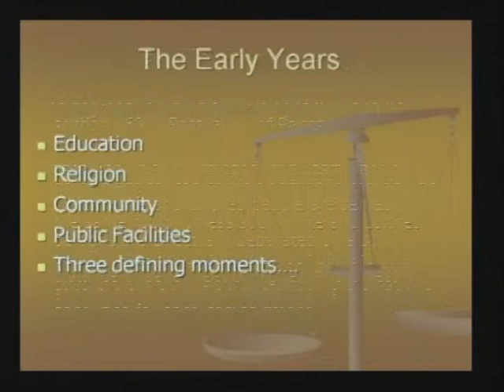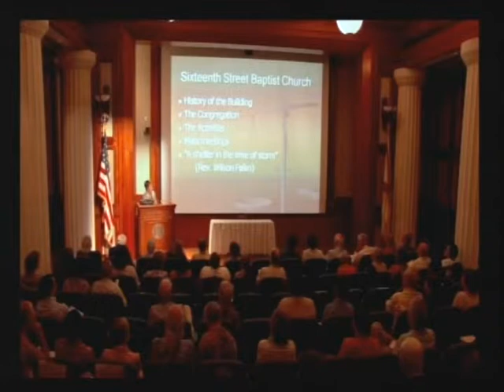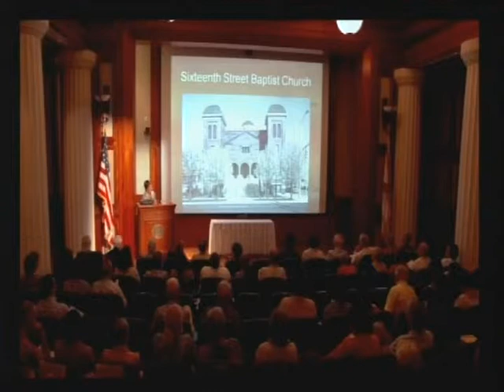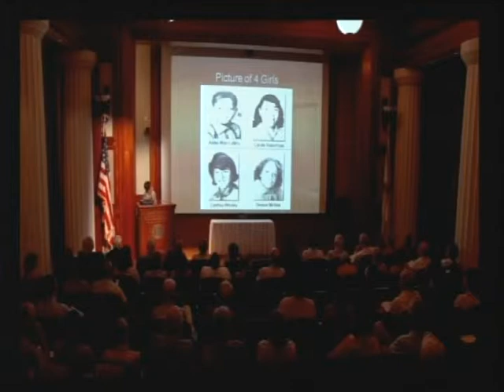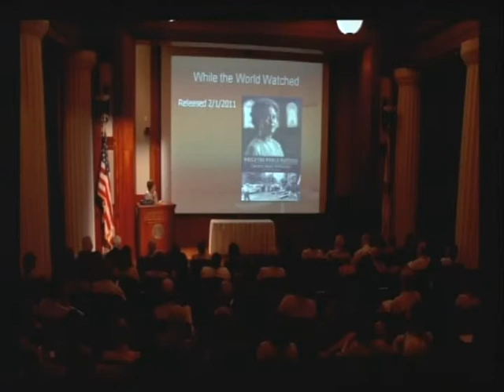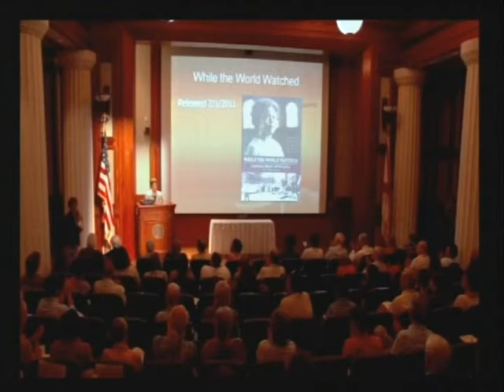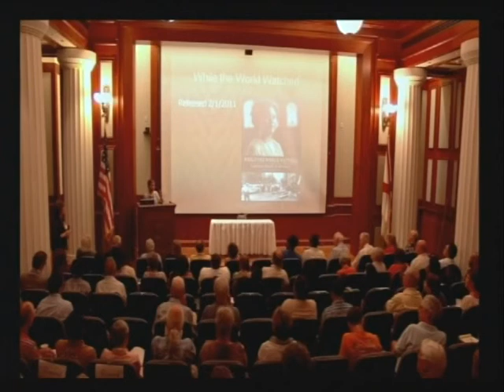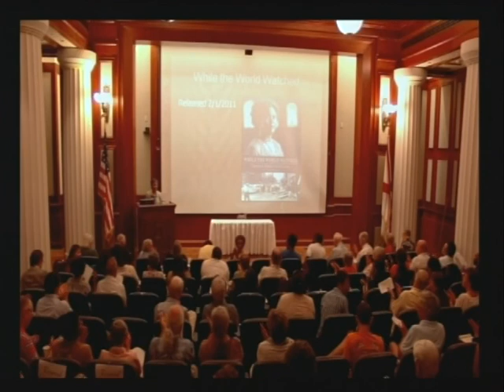"While the World Watched: A Birmingham Bombing Survivor Remembers" by Carolyn McKinstry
ArchiTreats, Sept. 19, 2013: "While the World Watched: A Birmingham Bombing Survivor Remembers," by Carolyn McKinstry.